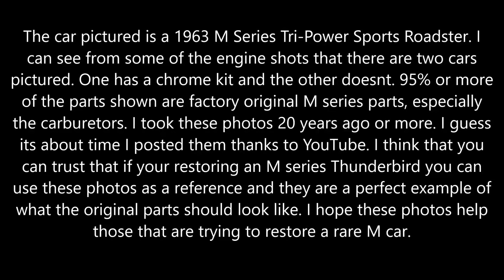1962, 63 Thunderbird M Series Tri Power Sports Roadster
This video is about the 1962, 1963 Thunderbird M Series Tri-Power Sports Roadster. I wanted to share some engine photos to show all the Tri-Power parts and what they look like and where they go.